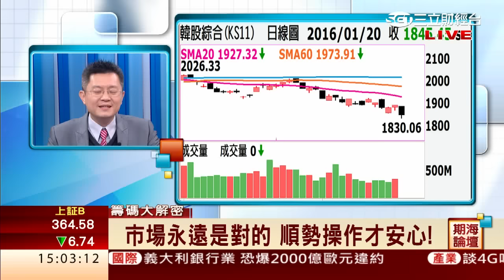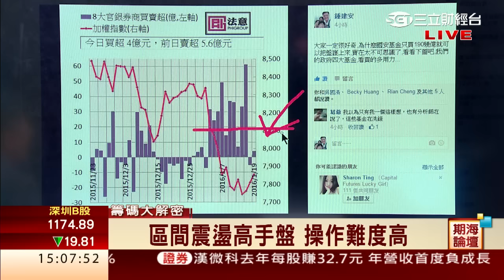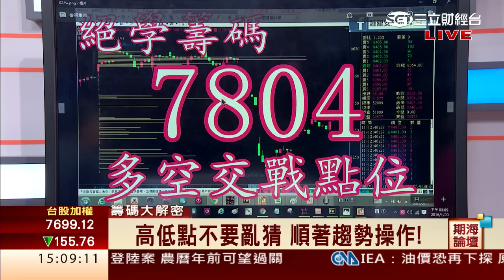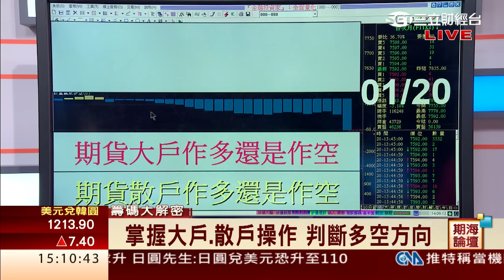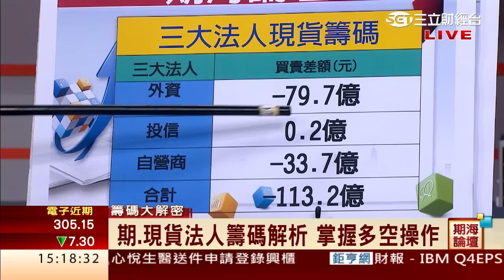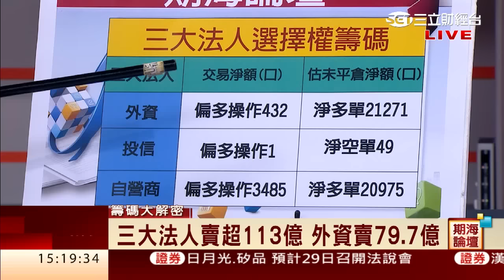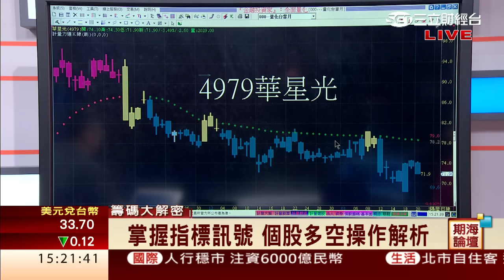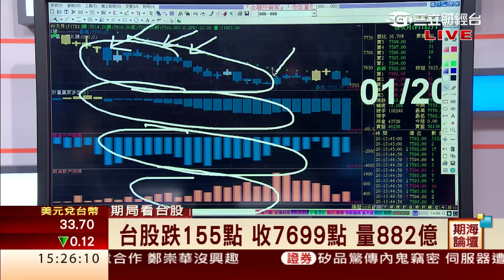鍾建安-0120 市場永遠是對的 順勢操作才安心!∣期海論壇∣三立財經台CH88